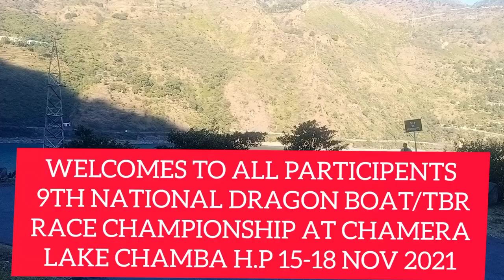Ready for 9th NATIONAL DRAGON BOAT/TBR RACE CHAMPIONSHIP AT CHAMERA LAKE CHAMBA H.P 15-18 NOV 2021